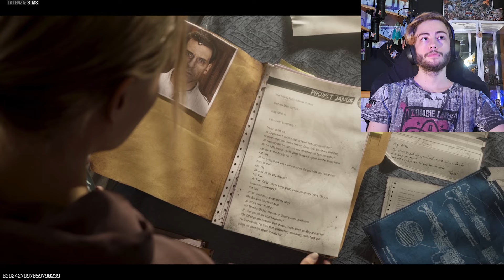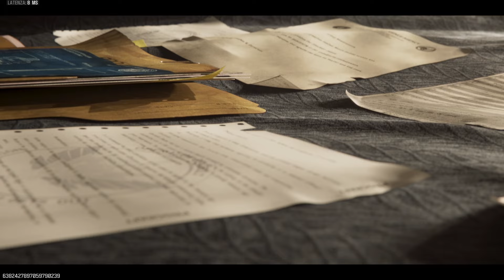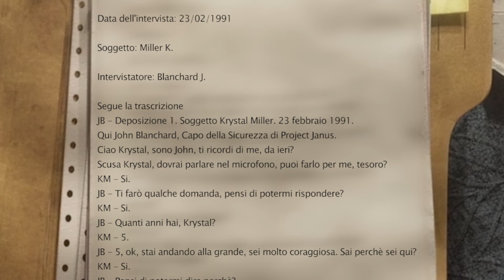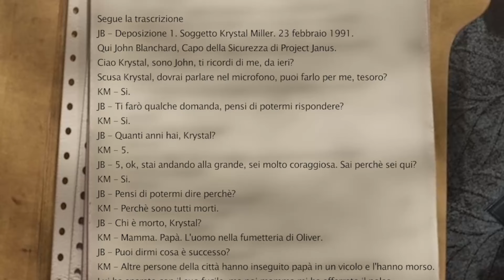REAZIONE E ANALISI FILMATO FINALE DI MW3 ZOMBIES! MWZ Filmato Atto 4 Missione 4 - Lo Shadow Man!?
Ecco la Reaction e l'Analisi Completa della Cutscene Finale dell'Atto 4 Missione 4 di MWZ - L'ultimo filmato di MW3 Zombies
Spero che il video ti piaccia. Buona visione.

Seguimi anche su TikTok, per clip ed edit divertenti di Warzone!

Abbonati e sostieni il canale!

Hai bisogno di grafiche per il canale, di copertine o di grafiche in generale?
Decidi cosa vuoi e, quello da te scelto verrà creato da me, seguendo nel dettaglio TUTTE le tue istruzioni.

Sei un fan di zombie? Entra in questo gruppo Telegram:
Cerchi articoli del mondo del gaming, o oggetti di tutti i giorni? Qui li troverai al miglior prezzo:

Fai una donazione per supportare il canale e per avere sempre più contenuti!

Scorciatoie
Momenti Salienti Missione Storia 00:00
Reaction al Filmato Finale di MWZ 05:55
Analisi Filmato Finale MWZ 08:09